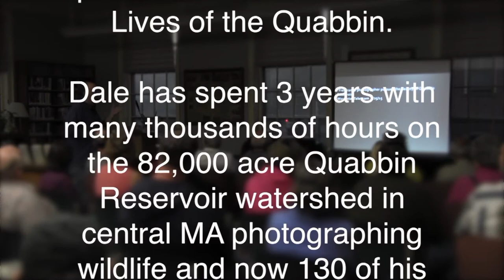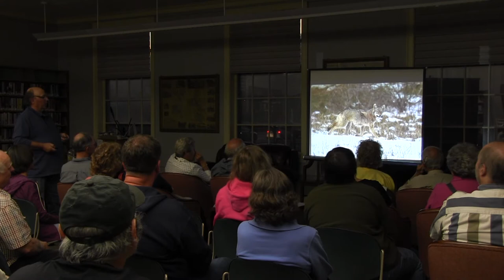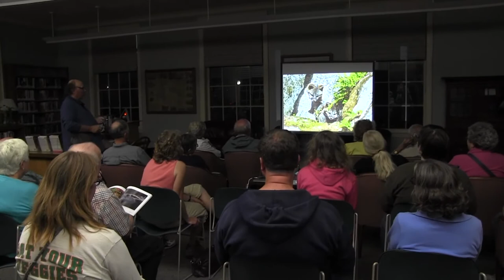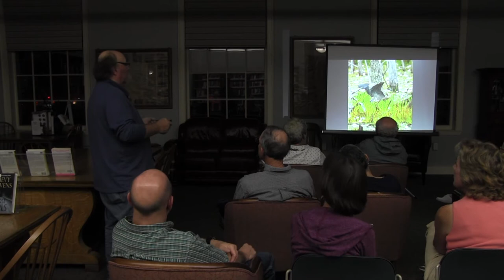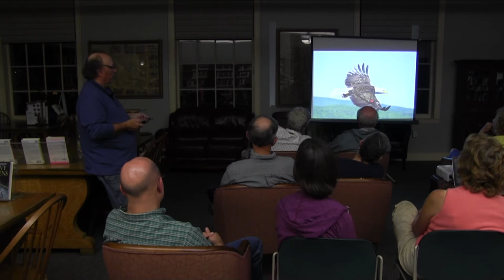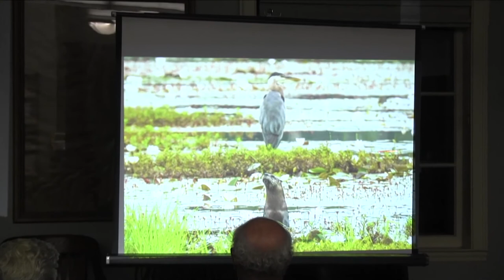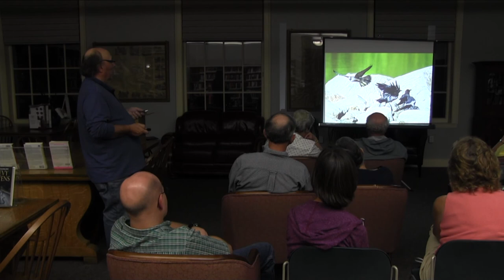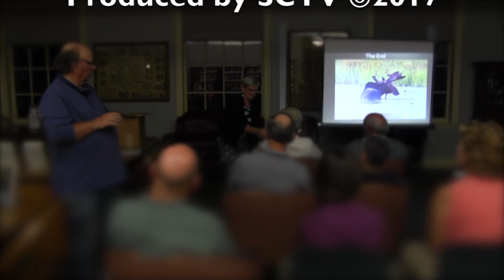Secret Lives of the Quabbin - 9/2017